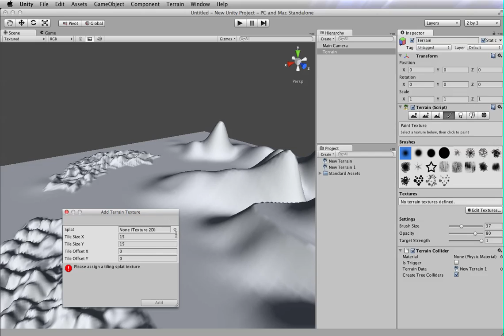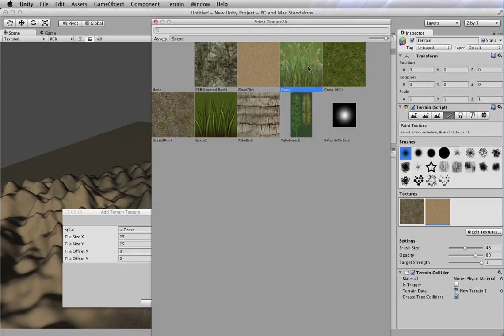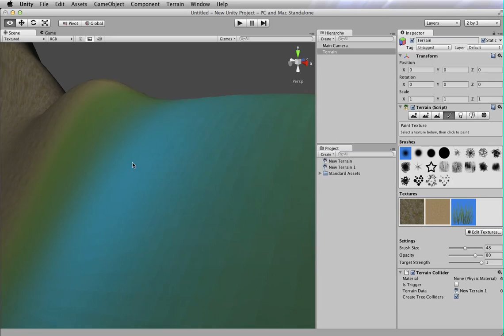Applying Textures to Terrain in Unity 3D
This video shows you how to apply textures to your terrain in Unity.